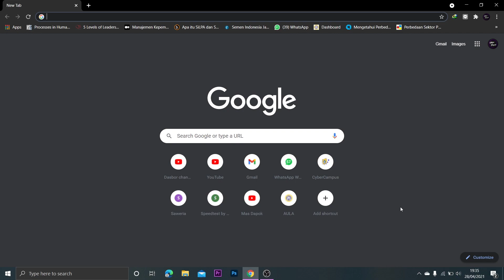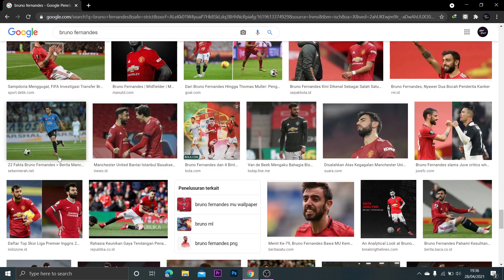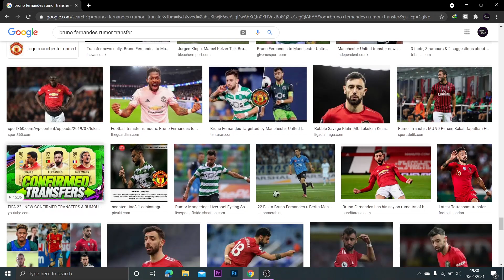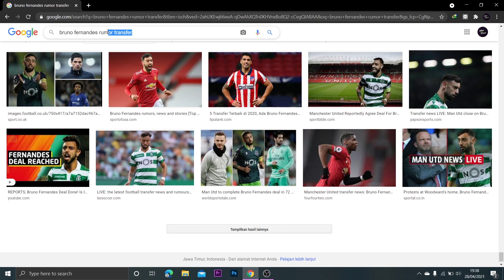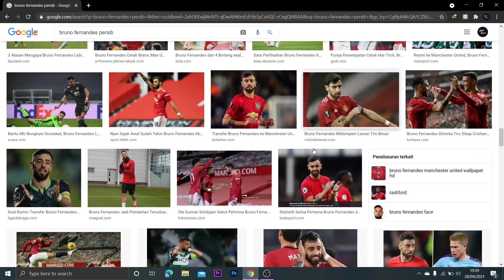Kalo nemu bruno penaldes pake jersey persib, videonya muter - Google